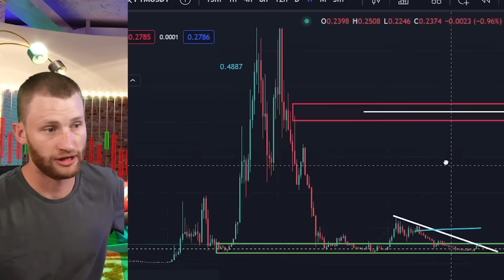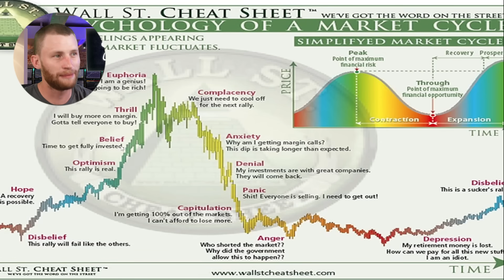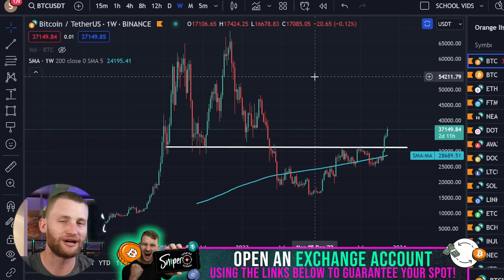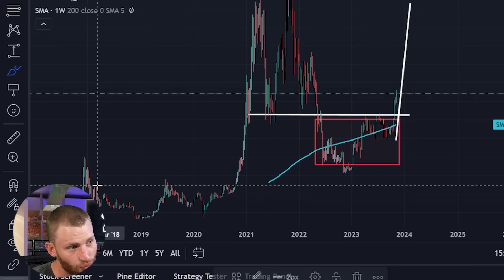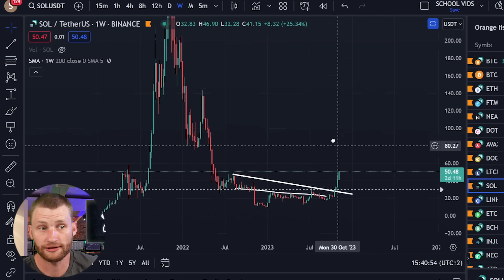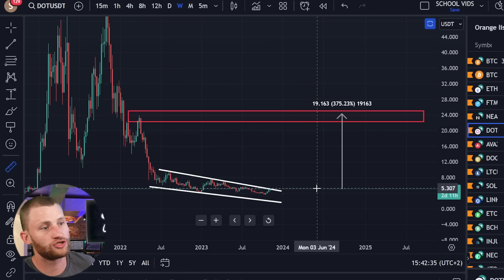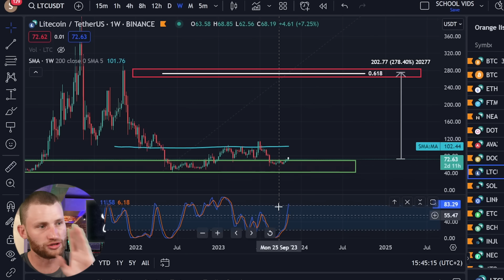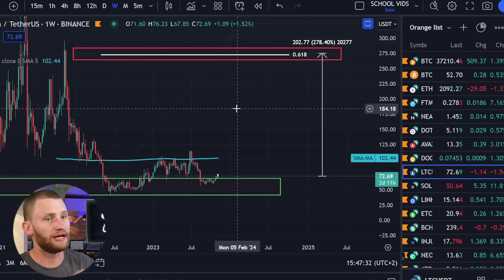How To Find 5X Altcoin Gems NOW!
Sheldon the Sniper's greatest talent is calling altcoins before they EXPLODE! Today, he will show you how he discovers the fastest-moving Altcoins early. Don't miss this show!!

𝟯 𝗘𝗮𝘀𝘆 𝗦𝘁𝗲𝗽𝘀 𝘁𝗼 𝗚𝘂𝗮𝗿𝗮𝗻𝘁𝗲𝗲 𝘆𝗼𝘂𝗿 𝗙𝗥𝗘𝗘 𝗦𝗽𝗼𝘁 𝗶𝗻 𝘁𝗵𝗲 𝗡𝗲𝘅𝘁 𝗖𝗼𝗵𝗼𝗿𝘁
2️⃣ Get a free exchange account with one of our partners: ByBit, Bitget, OKX, MEXC, CoinW, BingX
3️⃣ Deposit $100 into your exchange account

💥 2x average portfolio increase, +16k Alumni, +14k Discord Community, 64 countries

⏱𝗧𝗶𝗺𝗲𝘀𝘁𝗮𝗺𝗽𝘀:
00:00 Crypto Bull Market - Money Season Beginning
01:40 Trading Bitcoin - Wall Street Cheat Sheet
04:10 Crypto Market Cycles - When to Buy Crypto
07:23 Trading Ethereum - ETH Technical Analysis
08:02 Trading Altcoins - Chainlink LINK
08:50 Trading Solana SOL, Fantom FTM & Polkadot DOT
11:52 Near Protocol, NEAR, AVAX, DOGE & Litecoin LTC
13:12 Trading Tools - Stochastic RSI & Trendlines
13:50 Join Sniper School - Free Crypto Trading School

🔎𝗥𝗲𝗹𝗮𝘁𝗲𝗱 𝗦𝗲𝗮𝗿𝗰𝗵𝗲𝘀: Bitcoin - Crypto - Altcoins - Trading Altcoins - Trading Bitcoin - Wall Street Cheat Sheet - Trading Solana